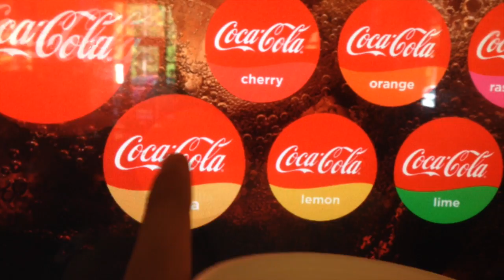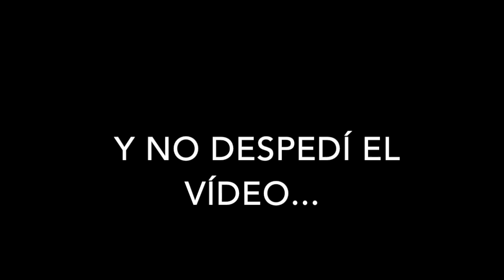PRIMERA SEMANA DE COLEGIO SUPERADA// Vlog #8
¡Buenos días mundo! En este vídeo veréis cómo estaba de nervioso antes de empezar el colegio aquí, después veréis parte de un ensayo de Normal Norman, y varios clips bastante aleatorios del cumpleaños de un amigo. Estos vídeos son de hace un mes, pero he estado muy ocupado con el primer mes de clase y no he podido editar todo lo que tenía grabado, aunque ya me voy a poner al día dentro de poco!